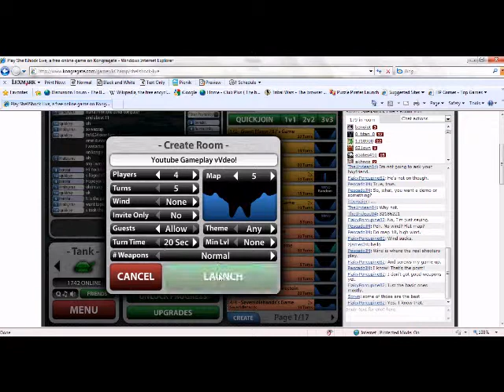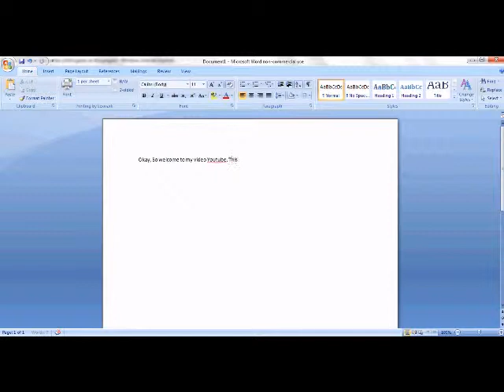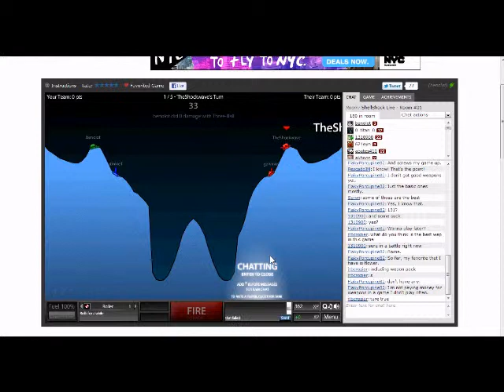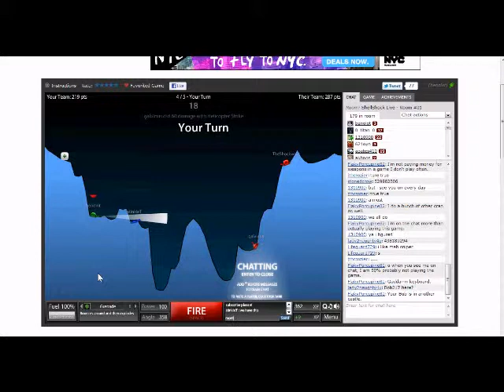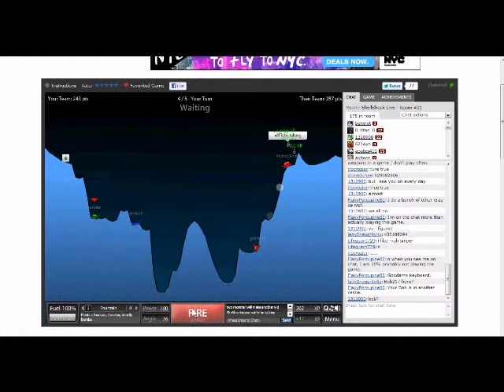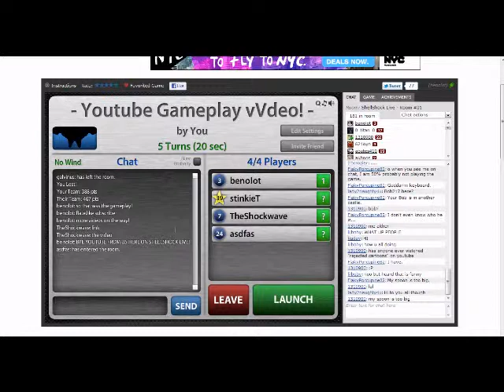Shell Shock Live Gameplay #1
Gameplay on ShellShockLive!